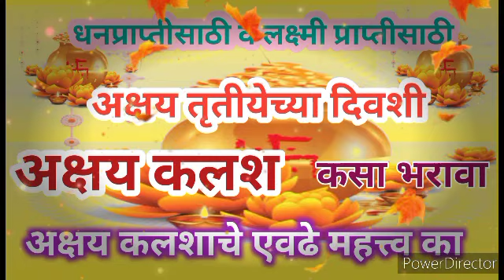धनप्राप्तीसाठी अक्षय तृतीयेच्या दिवशी अक्षय कलश कसा भरावा|अक्षय धन संपत्ती मिळेल|akshaykalash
अक्षय तृतीयेच्या अगोदर या वस्तू घराबाहेर फेका|लक्ष्मी होईल प्रसन्न| Throw these items out of house

अक्षय तृतीया ,अक्षय तृतीया 2023 ,अक्षय तृतीया 2023 संपूर्ण माहिती मराठीमध्ये ,अक्षय तृतीया माहिती मराठी, अक्षय तृतीया कब है, अक्षय तृतीया पूजा विधि, अक्षय तृतीया का महत्व, अक्षय तृतीया मराठी, अक्षय तृतीया मराठी माहिती, अक्षय तृतीया पूजा विधि, अक्षय तृतीया किती तारखेला आहे ,अक्षय तृतीयाचे गाणे, अक्षय तृतीयाची पूजा कशी करतात, अक्षय तृतीया पूजा कशी करावी ,अक्षय तृतीया पूजा माहिती,  अक्षय तृतीया सोने  खरेदी, अक्षय तृतीया  कथा, अक्षय तृतीया पूजा कशी करतात दाखवा, अक्षय तृतीया कशी साजरी करावी, अक्षय तृतीया पूजा माहिती, अक्षय तृतीया पूजा कशी करतात, अक्षय तृतीया कशी साजरी करतात, अक्षय तृतीया गृहप्रवेश, अक्षय तृतीया शुभ कार्य ,अक्षय तृतीया 2023 शुभ मुहूर्त, अक्षय तृतीयेचा मुहूर्त काय आहे, अक्षय तृतीया साहित्य व पूजा कशी करावी,akshay kutiya, akshay tritiya ka mahatva, akshay tritiya mahatva,अक्षय तृतीया पूजन मांडणी व संपूर्ण सामग्री, अक्षय तृतीयेस लग्न करावे का, अक्षय तृतीयेस गृहप्रवेश करावा का ,अक्षय तृतीया गृहप्रवेश, akshay tritiya गृहप्रवेश 2023 अक्षय तृतीया, अक्षय तृतीया म्हणजे काय, अक्षय तृतीया विवाह मुहूर्त, अक्षय तृतीया पूजा माहिती , अक्षय तृतीया पूजा संपूर्ण माहिती,अक्षय तृतीया कधी येते,अक्षय तृतीया रांगोळी, 2023 मध्ये अक्षय तृतीया कधी आहे ,अक्षय तृतीया व्रत, आखा तीज, आखा तीज व्रत, अक्षय तृतीया 2023 संपूर्ण पूजा  विधी साहित्य,अक्षय तृतीया व्रत कथा, पितृ पुजा, चैत्र अमावस्या, वैशाख मास,
akshay tritiya gruhpravesh,akha teej 2023,akha teej 2023 date, happy akshay tritiya,akshay tritiya puja at home,akshay tritiya puja vidhanam, akshay tritiya laxmi puja, akshay tritiya vishnu puja,